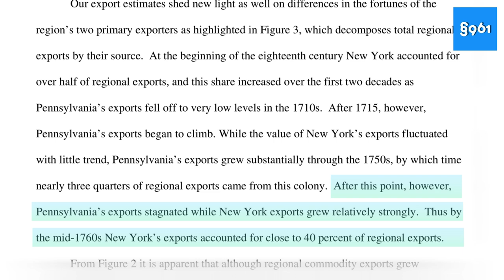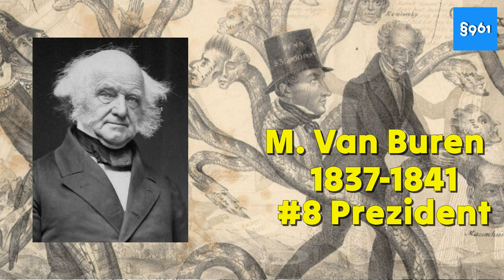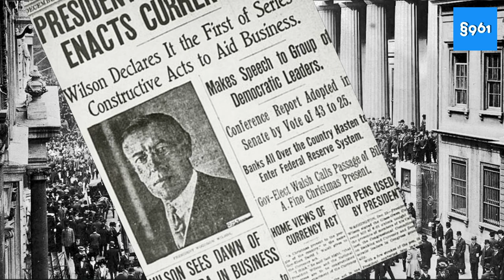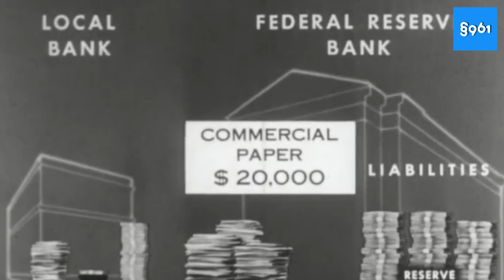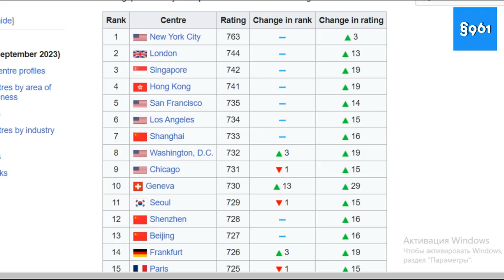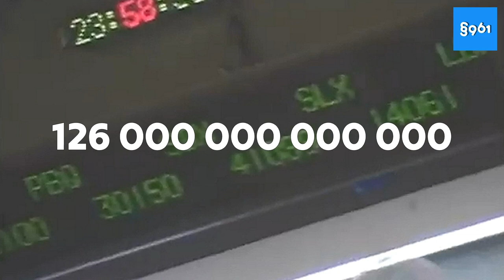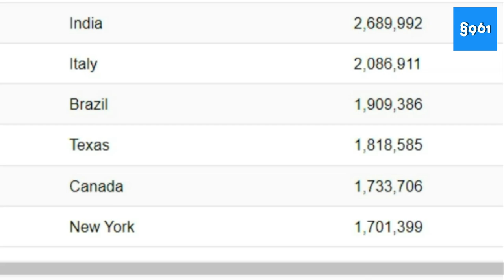NYU YORK - MOLIYA MARKAZI| §961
JAHON MOLIYA MARKAZI NYU YORK TARIXI HAQIDA
Loyihani qo'llab-quvvatlamoqchimisiz?
🟦 UZCARD: 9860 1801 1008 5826 (Bunyod Makhmudov)